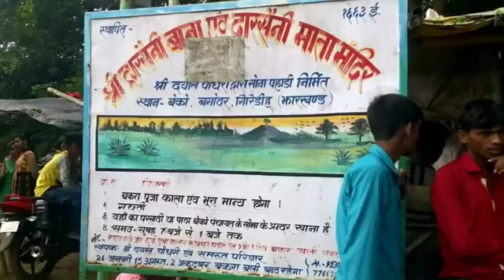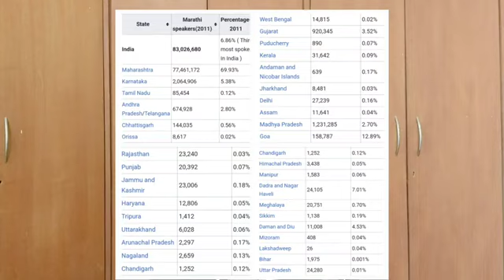गंगा महतो का जवाब , सारे तर्कों के साथ | अध्ययन के पश्चात ही कुड़मी समाज के बारे में बोले